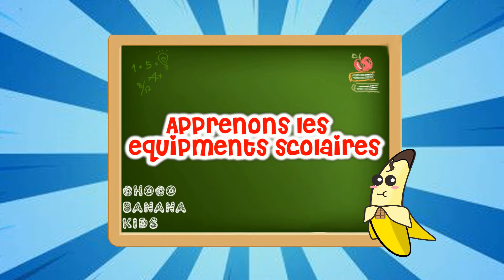Learn School Equipments | Belajar Peralatan Sekolah | étudier l'équipement scolaire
Let's learn school equipments
Mari belajar peralatan sekolah
Apprenons les équipments scolaires